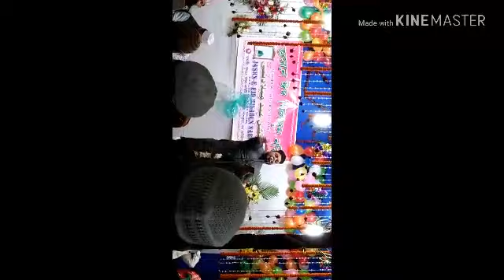Jasne id miladun nabi ..new nat ....